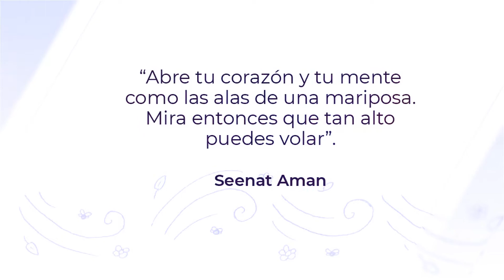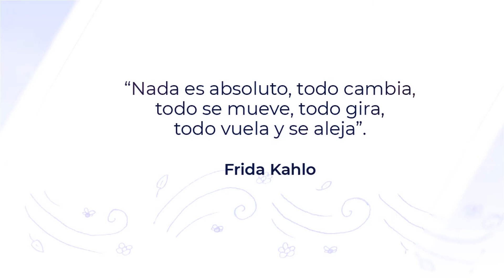Volar | Taller de Cartonería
Talleres Culturales

Taller de Cartonería
Jesica Gabriela Coronado Zarco

Cuando se concluye una pieza de Cartonería, se termina con solo una parte del recorrido. Hacerla volar con lo que se plasma en su superficie es un reto aceptado.